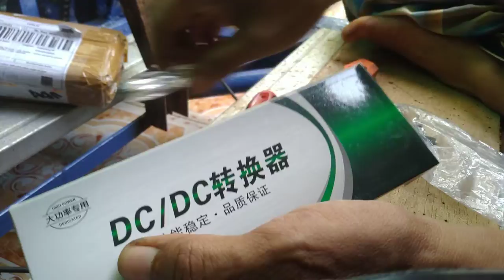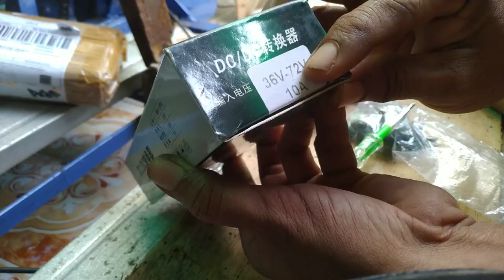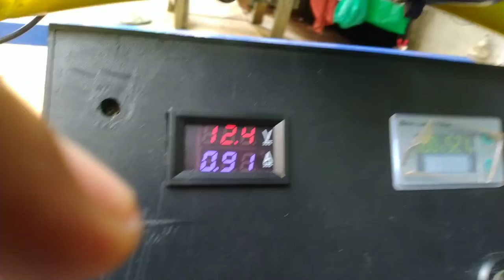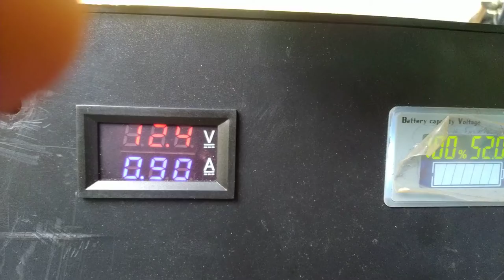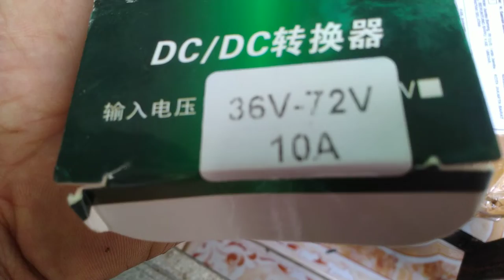Unboxing Review Step Down Regulator 12 VOL 10 AMPERE Input 72 Vol Jooss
Assalamualaikum wr.wb.